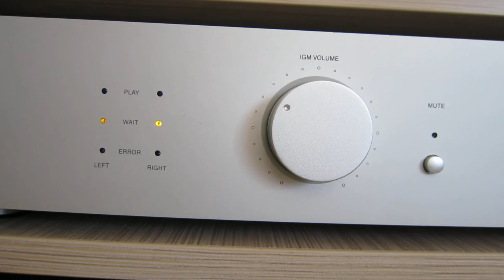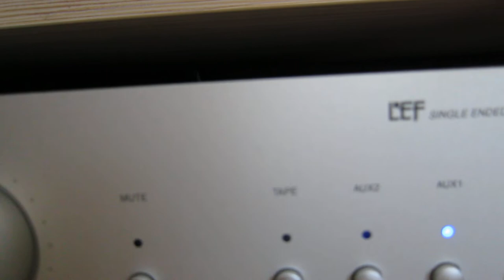CEC 3300R + TOTEM ARRO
JOS JEDNA DOLICNA SINERGIJA KANADSKIH INZENJERA. DA VAS NE BUNI JAPANSKO POREKLO CEC AMPA I ON JE DELO KANADSKIH MAJSTORA NA CELU SA KEN ISHIWATOM